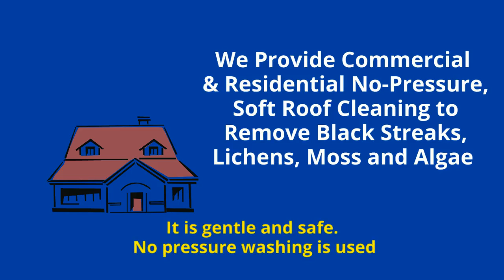Mansfield OH Roof Cleaning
Mid Ohio Remediation Delivers
Commercial& Residential No-Pressure, Soft Roof Cleaning to Remove Black Streaks, Lichens, Moss and Algae Throughout
Richland County, OH
Our cleaning process is recommended by shingle manufacturers. It is gentle and safe. No pressure washing is used. Roof cleaning offers many benefits.

    Ugly stains are removed. Your roof will look like new again.
    Longer roof life. Algae and other spores eventually damage shingles, shortening the life of your roof.
    Fast & dramatic image improvement. An ugly roof will make even a beautifully painted and landscaped home look shabby.
    More curb appeal to buyers. An attractive, well-maintained roof will add value to your home when selling.

Roof Cleaning • No Pressure Roof Cleaning • Soft Roof Cleaning • Roof Washing
Serving Mansfield OH • Lexington OH • Shelby OH • Butler OH • Ontario OH • Bellville OH • Lucas OH • Shiloh OH